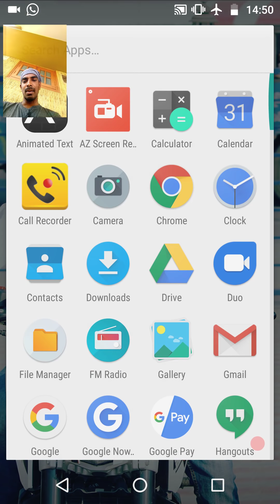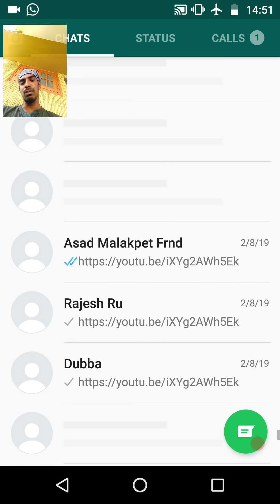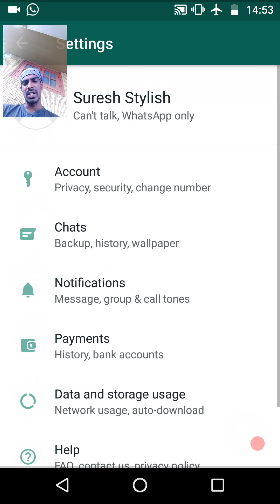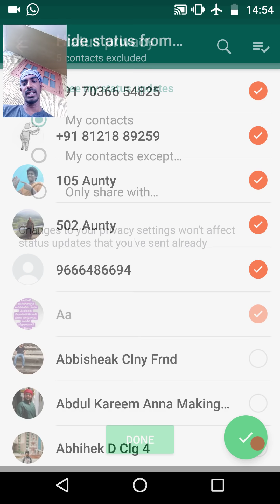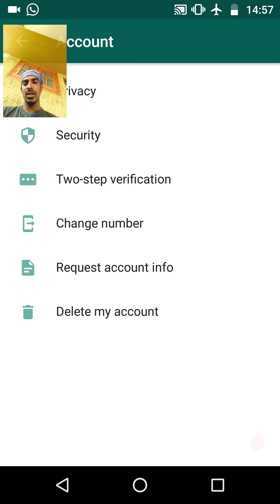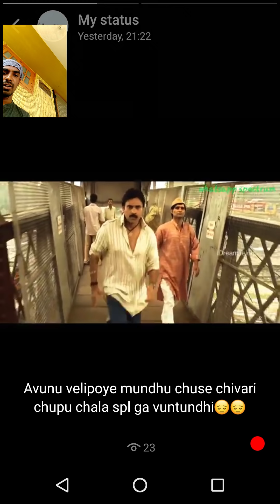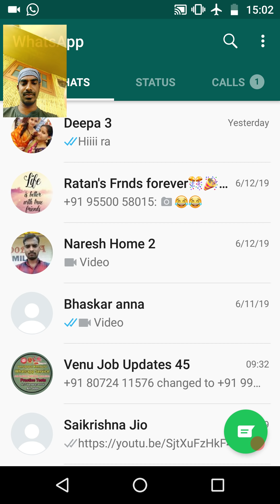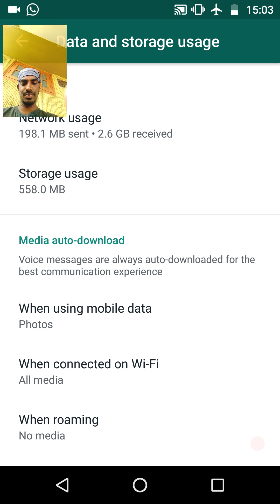5 Hidden Watsapp New Tricks Nobody Knows 2019 Latest Watsapp Hidden Tricks Features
5 Hidden Watsapp New Tricks Nobody Knows 2019 Latest Watsapp Hidden Tricks Features